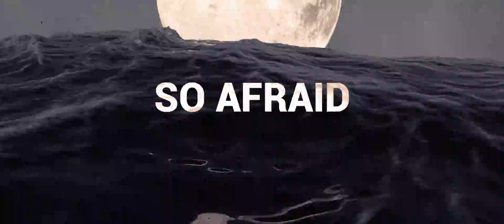VIII - Heal Me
produced by Mondmann
rendered in blender